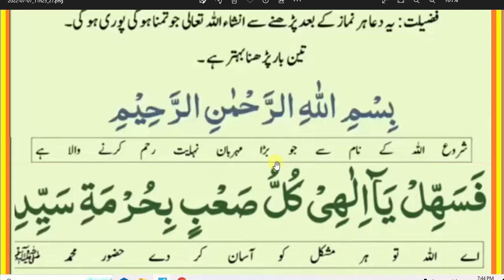daily Dua every Muslim // صبح کے وقت پڑھیں ہر خواہش پوری ہو گئی